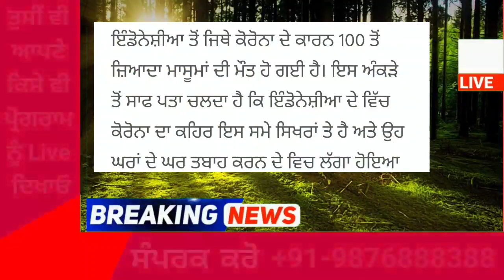Punjab News Live - Latest Punjab News - Bhagwant Mann - Breaking News of Punjab Politics